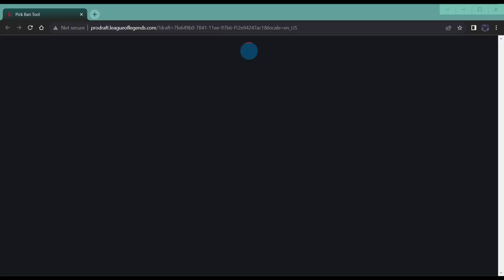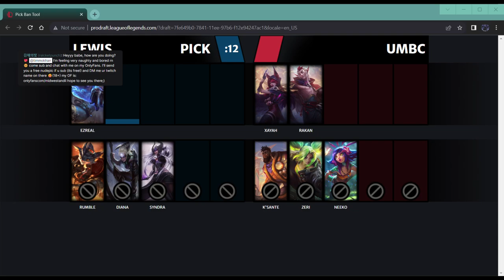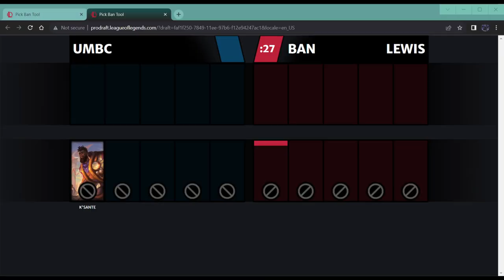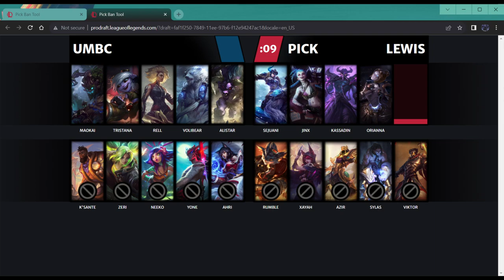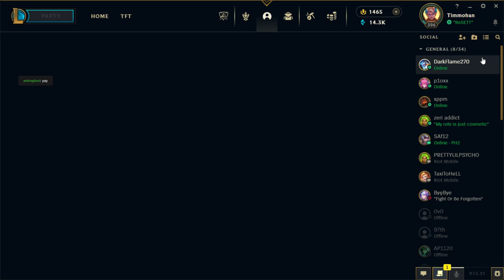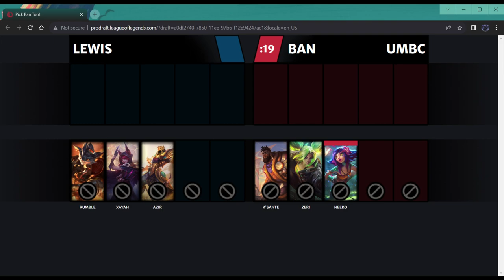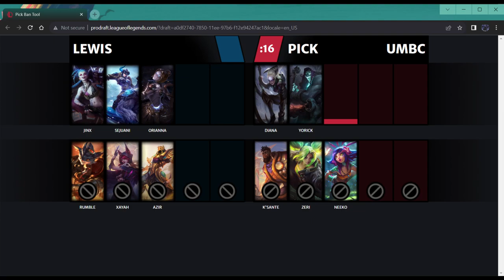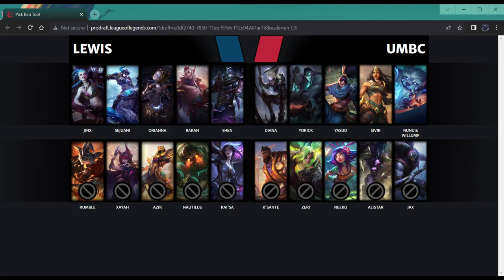Lewis U vs UMBC (Tourney game 7)